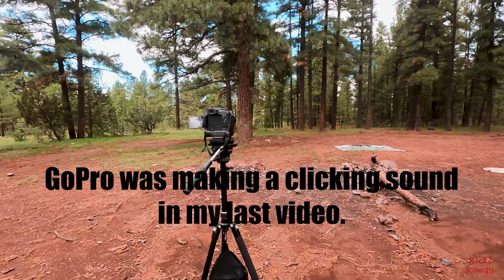First time flying my new Air 2s, oh yeah! 164.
Morgan, Bailey and I drove up north by Flagstaff to check out a new drone that I just bought. It's way better than my other drones.